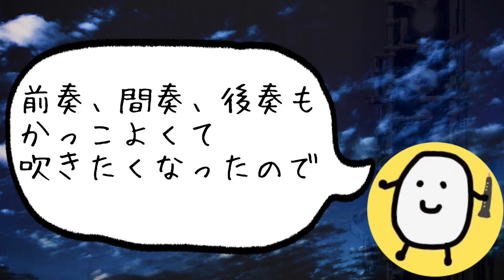【YOASOBI】あの夢をなぞって／Ayase（オーボエ ver.）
【YOASOBI】Tracing that Dream／Ayase（Oboe version）

たまごです。
Ayaseさんの曲、やっと3曲め！
オーボエあるある。変イ長調は難しい。

作詞：Ayase
作曲：Ayase

（らふどん/rfdn様）

（なんてことない呟き）